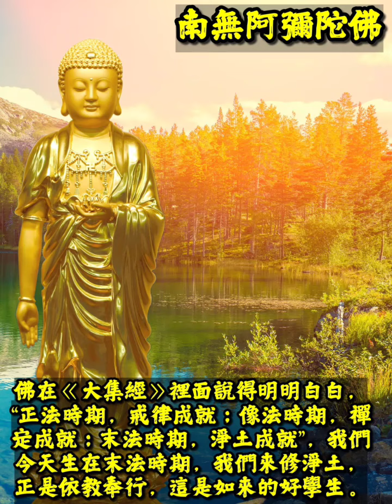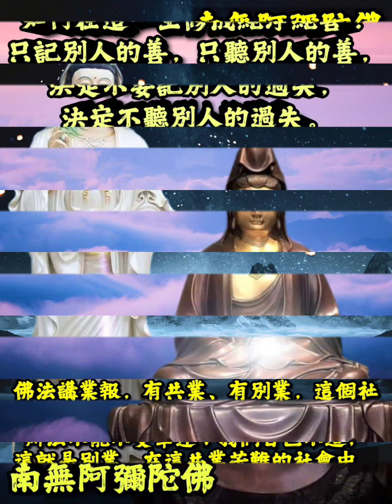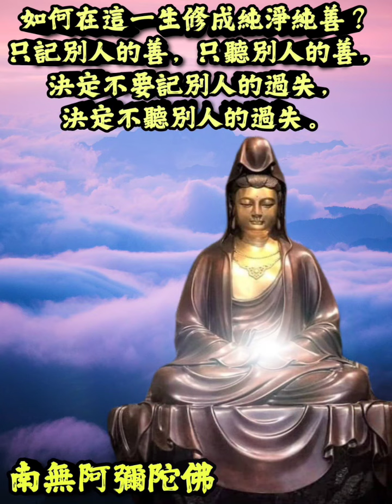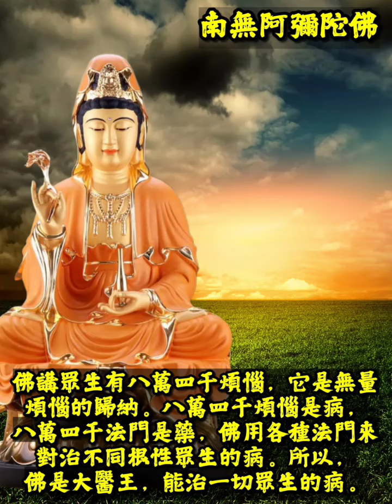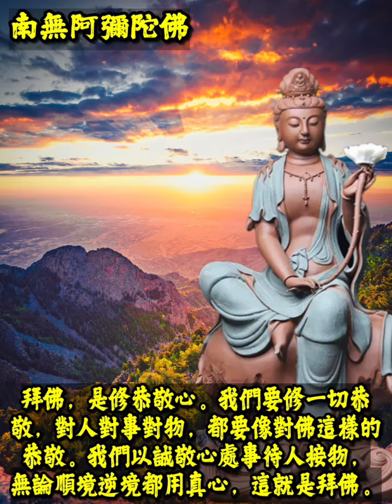淨空法師慈悲法語001